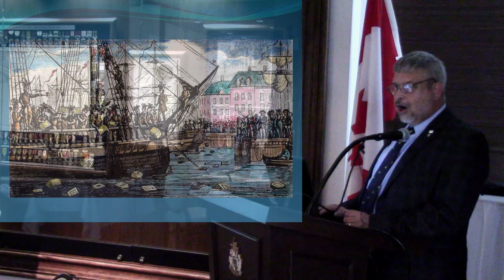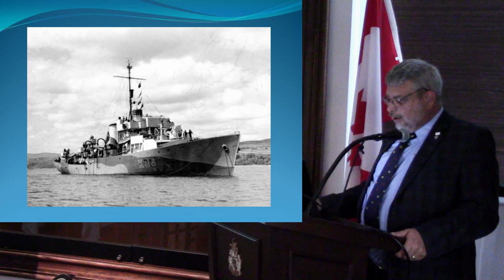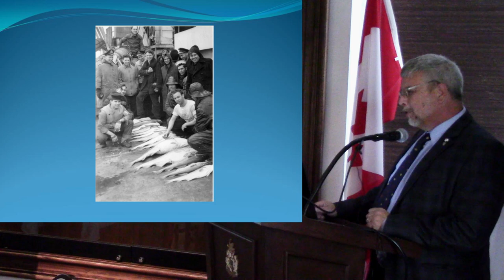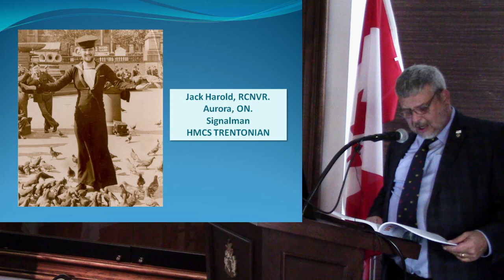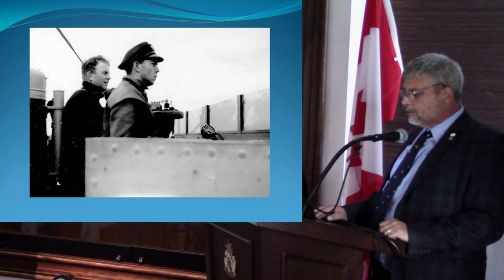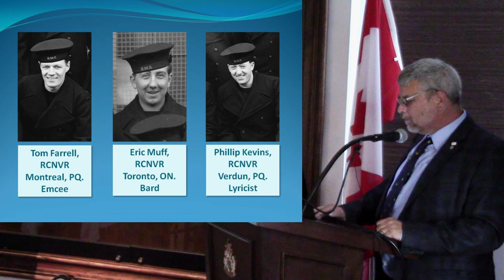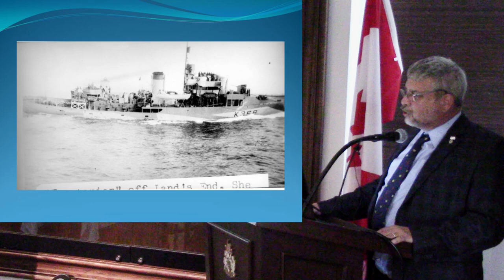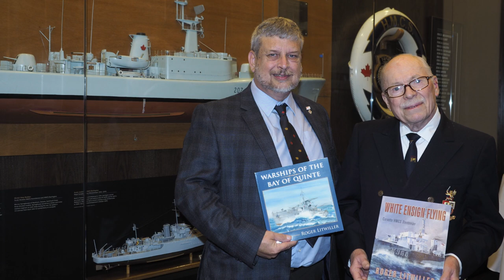Trafalgar/Niobe Luncheon 2018 - Stories of the Trentonian's Survivors with Roger Litwiller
This year, the joint RCMI/Naval Association of Canada (NAC) Trafalgar/Niobe Luncheon welcomed the Quinte historian and artist Roger Litwiller, who told the stories of the corvette HMCS Trentonian, commissioned December 1, 1943 and sunk off Land's End by U-1004 on February 22, 1945.